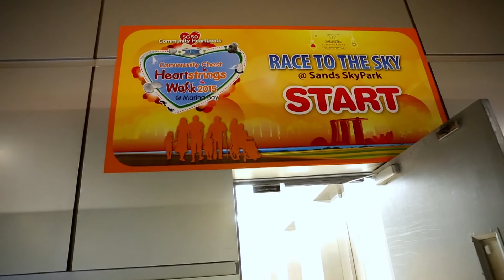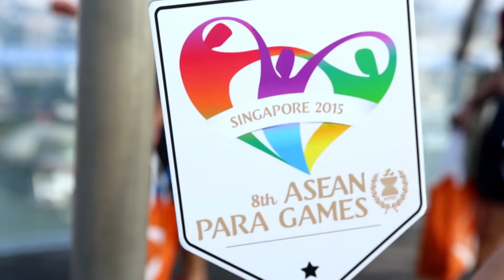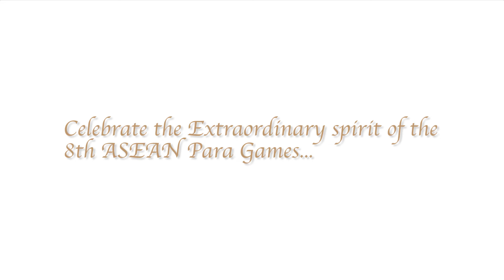Race to the Sky Vertical Marathon : ASEAN Para Games Team Singapore Athletes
Our ASEAN Para Games Team Singapore athletes scaled 57 levels collectively to the Marina Bay Sands SkyPark in the Race to the Sky Vertical Marathon, held on 7 August 2015.

Goh Giin Huat (Goalball), Mu Yu Guang (Table Tennis), Chew Zi Ling (Swimming) , Muhammad Shafiq Bin Ariff (CP Football), Mohamed Ismail Bin Hussain (Tenpin Bowling) , Tay Wei Ming (Badminton), Ng Xiu Zhen (Sailing) and Choo Leng Hin (Athletics) showed impressive determination and team work as they challenged the 200m upward climb.